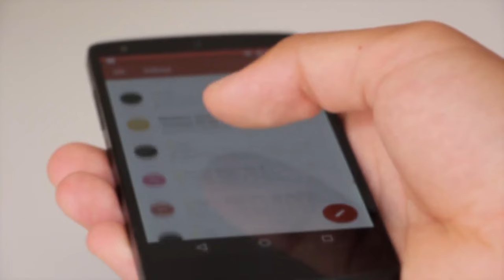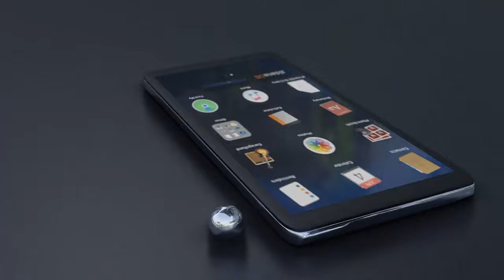Что должен знать android разработчик Обучение android разработке Профессия андроид разработчик